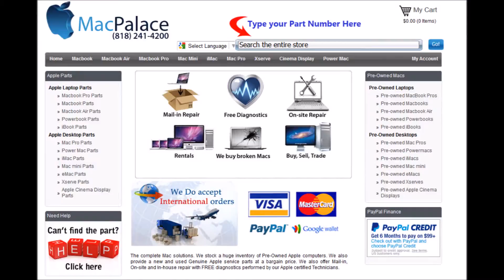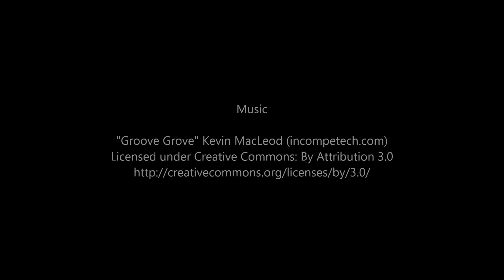661 7010 SSD Card Flash Storage 512GB MacBook Pro 13 Late2012 Early2013 MD212LL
661-7010 SSD Card Flash Storage512GB MacBook Pro 13 Late2012 Early2013 MD212LL